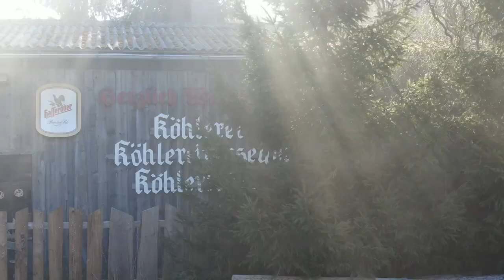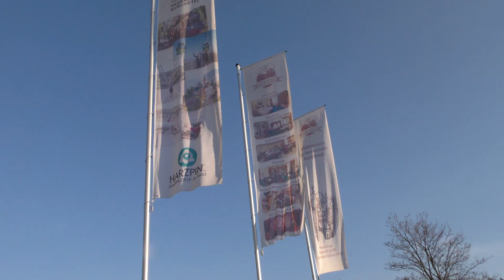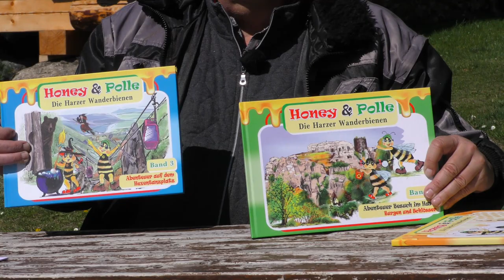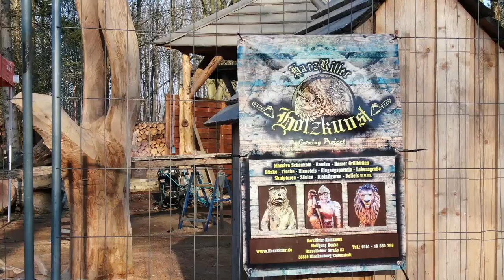Chainsaw Carving Event - Kettensägenschnitzen an der Köhlerhütte - HarzRitter Drachenthron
Hergestellt 2022 im Auftrag von HarzRitter Holztechnik Wolfgang Bonke, 38889 Blankenburg, Hasselfelder Str. 53.

Carving Project: Drachenthron für das Hasseröder Burghotel in Wernigerode und vieles mehr.

Carving Arena: Harzköhlerei Stemberghaus, Stemberghaus 1
D-38899 Hasselfelde.

Die HarzRitter Carving Crew 04-2022: Sebastian Seiffert, Michael Tamoszus, Michael Fröhlich, Ricardo Villacis, Martin Breunig, Wilfried Breunig (Winni), Sergiy Dischlevoyy, Pavel Khatsilouski, David Albrecht (Dave), Alexej Schewtschenko.

Chainsaw Carving, Holzkunst mit der Kettensäge.

Kamera, Schnitt, Sprecher: Uwe Koslowski